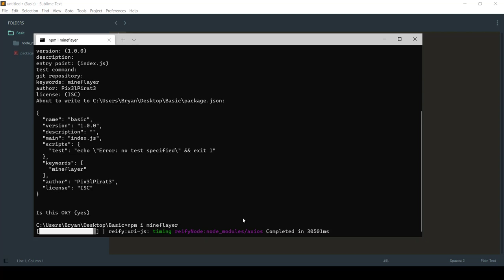Mineflayer » A Basic Minecraft Bot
A simple Minecraft bot made using the Mineflayer library